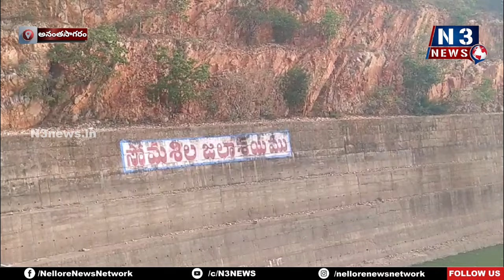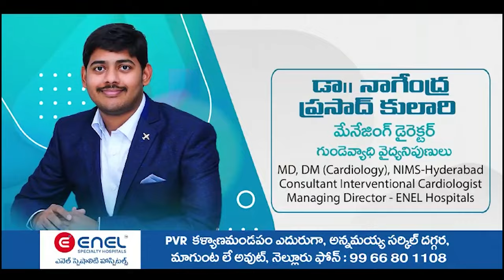సోమ‌శిల జ‌లాశ‌యంలో 34.579 టీఎంసీల నీరు నిల్వ‌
- ఎగువ ప్రాంతాల నుంచి 12,501 క్యూసెక్కుల కృష్ణా జలాలు చేరిక‌
- జలాశయ ఈఈ దశరధ రామిరెడ్డి